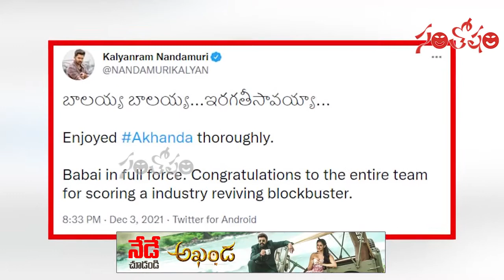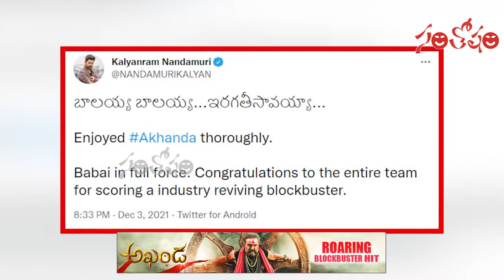ఇరగదీశావ్ బాబాయ్ | Kalyan Ram About Nandamuri Balakrishna Acting | Santosham Suresh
ఇరగదీశావ్ బాబాయ్ | KalyanRam About NandamuriBalakrishna Acting | Santosham Suresh